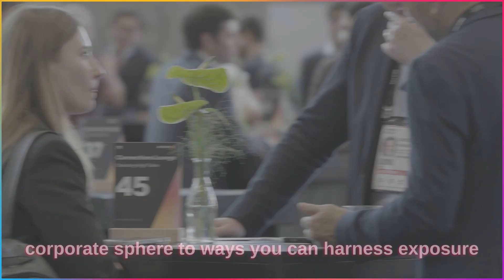Money 20/20 Europe Tuesday 6 June Highlights